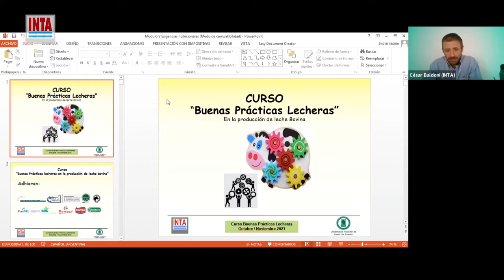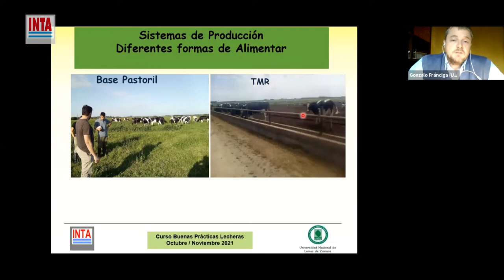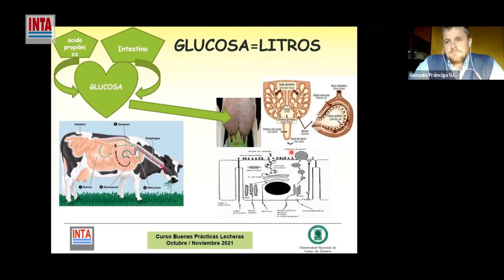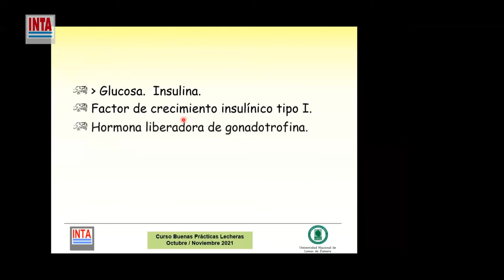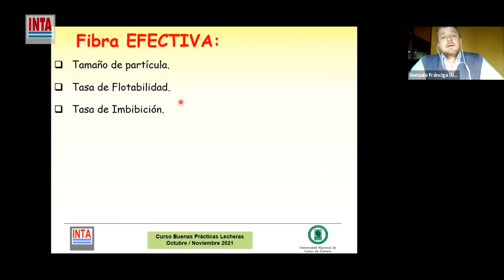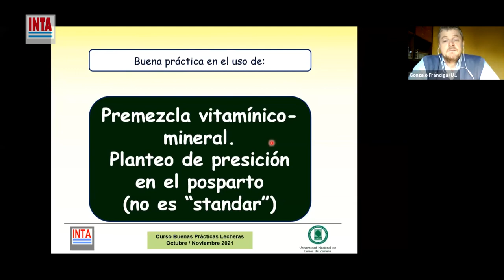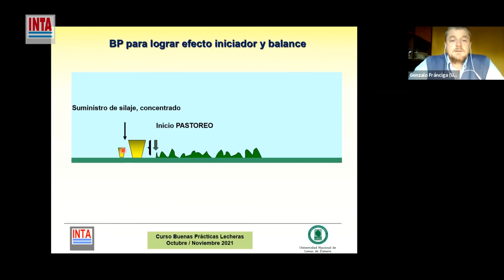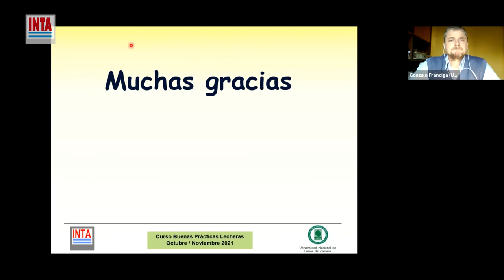Buenas Prácticas Lecheras - Módulo 5 (03nov2021)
5ta Jornada del curso dedicado a trabajar las buenas prácticas en la producción de leche bovina, organizado en conjunto por INTA y la Facultad de Ciencias Agrarias de la Universidad Nacional de Lomas de Zamora.